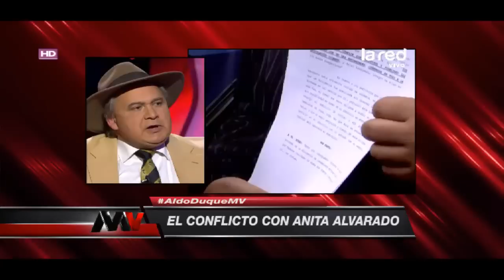¡Se supo todo! Aldo Duque reveló por qué se peleó con Anita Alvarado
En esta noche de Mentiras Verdaderas, el abogado relató su historia con Anita Alvarado, en donde la pérdida de un juicio terminó con la relación que llevaban.